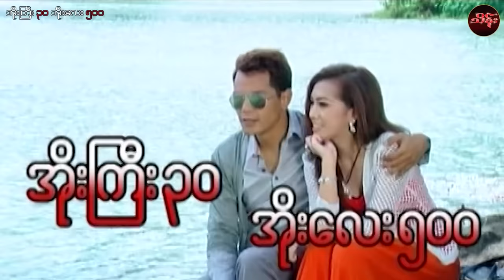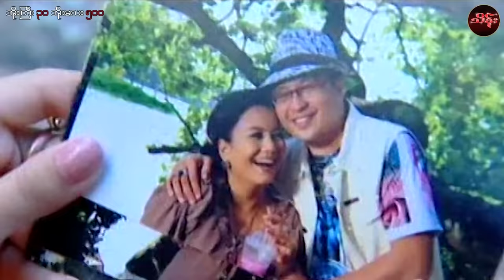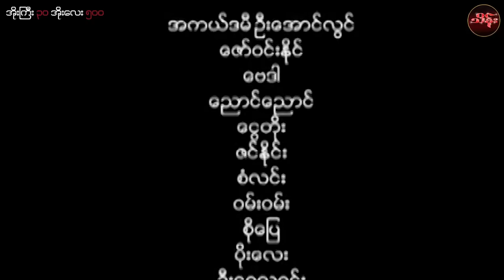အိုးကြီး ၃၀ အိုးလေး ၅၀၀ (စ/ဆုံး) - ရန်အောင်၊ ရဲအောင်၊ မင်းဦး၊ မို့မို့မြင်အောင်၊ မေသဥ္ဇာဦး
ဇာတ်ကားအမည် -  အိုးကြီး ၃၀ အိုးလေး ၅၀၀ (စ/ဆုံး)
သရုပ်ဆောင် -  ရန်အောင်၊ ရဲအောင်၊ မင်းဦး၊ ရန်ကျော်၊ ကျော်ကျော်ဗို၊ မို့မို့မြင်အောင်၊ မေသဥ္ဇာဦး ၊ မြတ်ကေသီအောင်၊ သိင်္ဂီထွန်း၊ ဝါဆိုမိုးဦး

THEIN Movie Production YouTube Channel တွင်တင်ဆက်ပြသနေသော ရုပ်ရှင်/ဗီဒီယိုဇာတ်ကားအား

ရုပ်မြင်သံကြားနှင့်ဗီဒီယိုဥပဒေအရဖြစ်စေ၊တည်ဆဲဥပဒေများဖြင့်
အရေးယူဆောင်ရွက်သွားမည်ဖြစ်ပါကြောင်း အသိပေးအပ်ပါသည်။